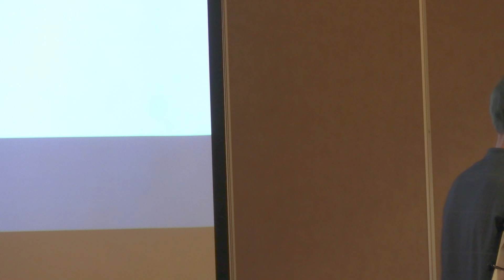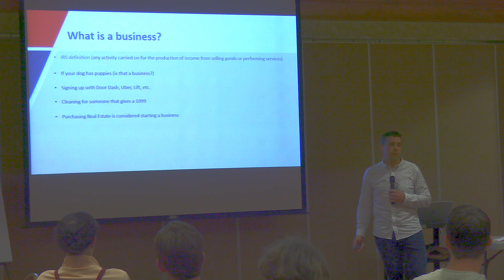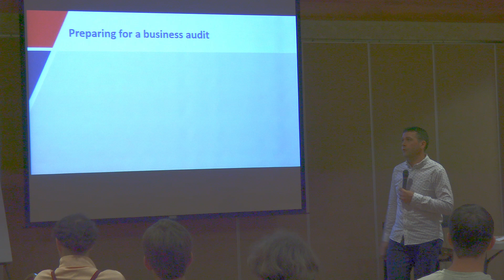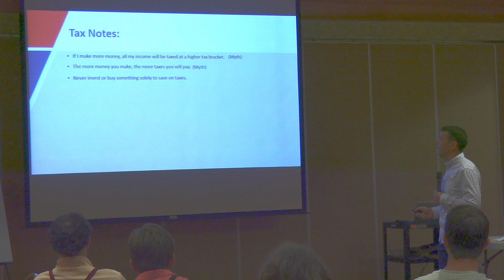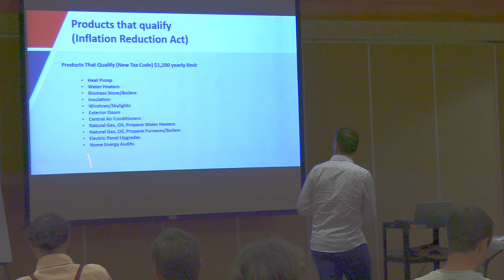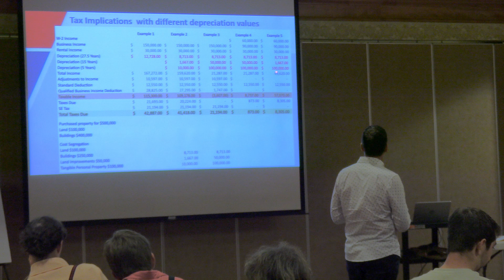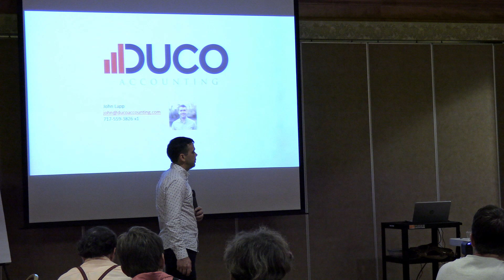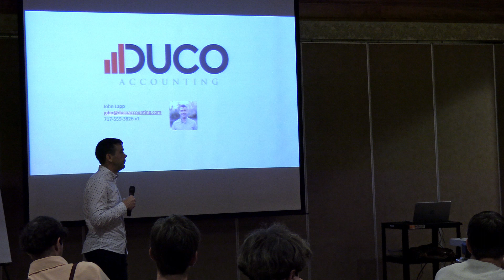Tax Tips for Real Estate Buyers & Sellers by John Lapp, Duco Accounting December 2022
As real estate investors, many of us are not naturally good in these areas, and it can become a huge pain-point and limiting factor for us. This was a big burden for me personally for so many years, but has massively improved since I started working with John 2 years ago.

When we have a pain-point like this, we can work on eliminating that pain by either getting educated on the topic or getting a professional on our team (preferably some combination of this)

Here is your opportunity to do just that!

John will be covering a lot of information, and will be sharing on three main topics:

Business structure, accounting, and proper business techniques.
New and sunsetting tax laws.
The complexity of taxes and the importance of getting an accountant that lines up with your views.
How multiple accountants will get different results while all creating a correct tax return.
Unlike what some accountants believe, cost segregation is NOT an aggressive tax strategy but is actually the correct way of depreciating real estate.

John is a husband, father, and business owner and has started multiple successful businesses.
He got started in taxes in 2008 by signing up for an H&R Block tax course. He wanted to learn more about taxes and ended up getting hired as a part-time employee. He has since started his own business, and is a Certified Quickbooks Online and Desktop ProAdvisor.